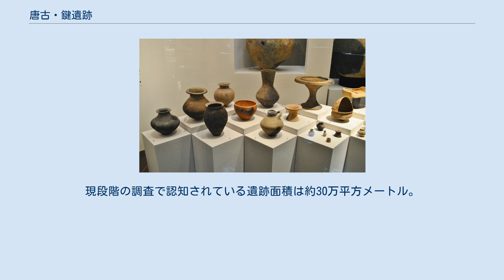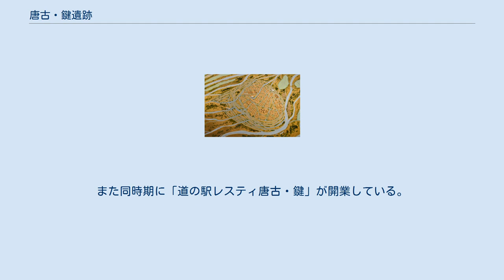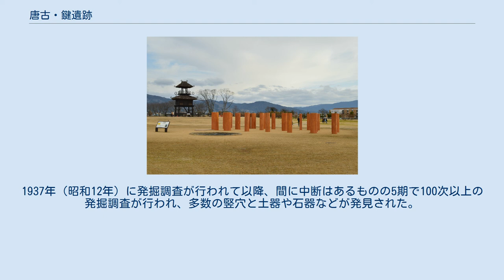唐古・鍵遺跡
唐古・ 鍵遺跡 唐古・鍵遺跡（からこ・かぎいせき）は、奈良県磯城郡田原本町唐古・鍵にある弥生時代の環濠集落の遺跡。
国の史跡に指定され、出土品は国の重要文化財に指定されている。
 復元模型唐古・鍵考古学ミュージアム展示。
 奈良盆地中央部、標高約48メートル前後の沖積地に位置する。
現段階の調査で認知されている遺跡面積は約30万平方メートル。
規模の大きさのみならず、大型建物の跡地や青銅器鋳造炉など工房の跡地が発見され、話題となった。
1901年（明治34年）、高橋健自が『大和考古雑録』の中で「磯城郡川東村大字鍵の遺跡」として紹介した事を始め、全国からヒスイや土器などが集まる一方、銅鐸の主要な製造地でもあったと見られ、弥生時代の日本列島内でも重要な勢力の拠点があった集落ではないかと見られている。
1999年（平成11年）に国の史跡に指定され、ここから出土した土器に描かれていた多層式の楼閣が遺跡内に復元されている。
 2004年（平成16年）11月24日、田原本青垣生涯学習センター2階に「唐古・鍵考古学ミュージアム (Karako-Kagi Archaeological Museum) 」を開設し、出土品などの展示を行っている。
 2018年（平成30年）に周辺が唐古・鍵遺跡史跡公園として整備された。
また同時期に「道の駅レスティ唐古・鍵」が開業している。
 大型建物遺構遺構展示情報館展示。
 復元楼閣 集落の形成 集落の分立（中期初頭） 集落の統合（中期中葉） 中期後半 集落の発展 集落の衰退 集落の消滅 中世 江戸時代 1936年（昭和11年）から1937年（昭和12年）にかけて、唐古池から道路工事用の泥土を採取した折に土器や木片などが発見された。
1937年（昭和12年）に発掘調査が行われて以降、間に中断はあるものの5期で100次以上の発掘調査が行われ、多数の竪穴と土器や石器などが発見された。